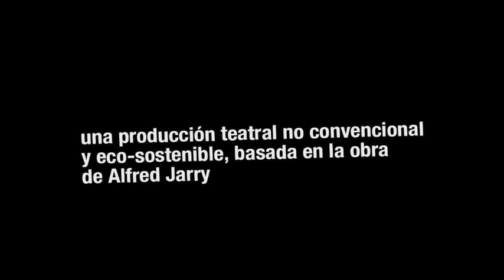Ubu Rey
A trailer for Ubu Rey performance by Reteatro production company.